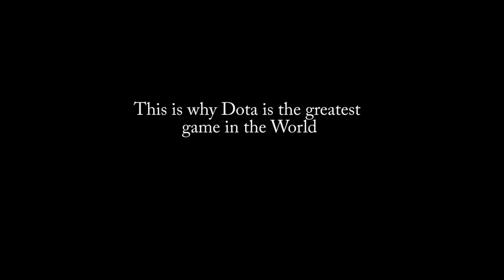The Great Support Game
What do you do when you play all-random, and all you random is five supports?

YOU TAKE YOUR BALLS. YOU APPLY THEM TO A WALL. YOU GO BALLS, TO THE WALL.